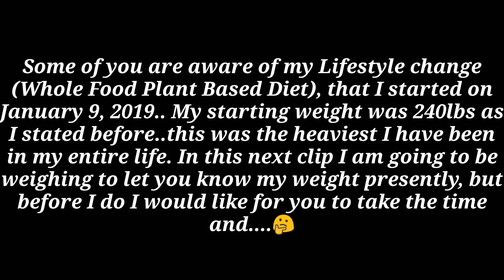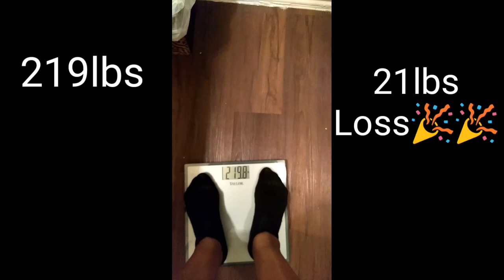OMG!!! WHAT IS HAPPENING TO ME??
What is WFPB?
**Whole-Food Plant-Based Diet (WFPB), an eating pattern that encourages the consumption of unrefined plant foods (such as fruits, vegetables, tubers, whole grains, legumes, nuts and seeds) and discourages meats, dairy products, eggs and processed foods.